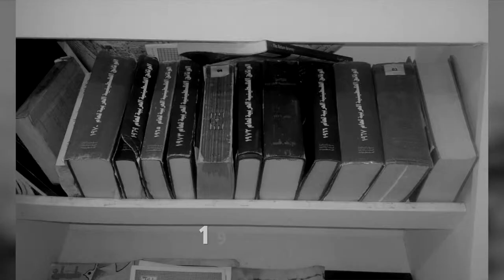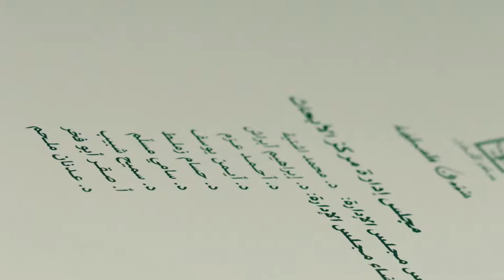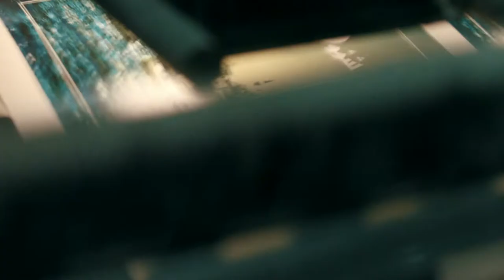احياء مركز الأبحاث